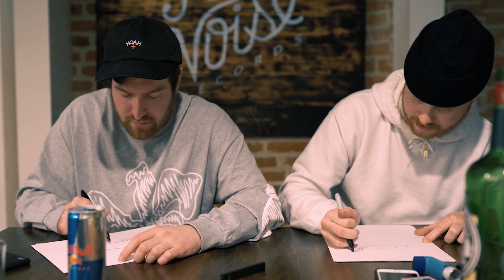Drunk Drawing with Counterparts and Like Pacific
Watch our friends Brendan Murphy from Counterparts and Jordan Black of Like Pacific get drunk and draw things from memory. It's not as easy as it seems!